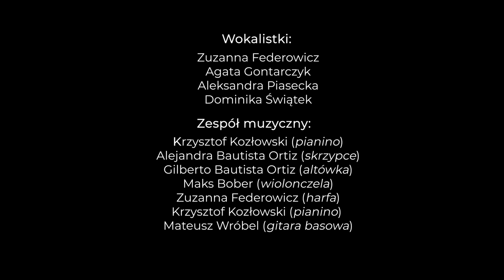Aktorki. Portrety i odkrycia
wg Łukasza Maciejewskiego
Scenariusz/reżyseria:
Maciej Dzięciołowski

Prowadzenie:
 Maciej Dzięciołowski,
Michał Kurkowski

Zaproszeni goście:
Grażyna Błęcka-Kolska
Jolanta Fraszyńska
Marta Lipińska
Marzena Trybała
Ewa Wiśniewska
Łukasz Maciejewski

Wokalistki:
Zuzanna Federowicz
, Agata Gontarczyk
, Aleksandra Piasecka, Dominika Świątek

Zespół instrumentalny:

Krzysztof Kozłowski (pianino)
Alejandra Bautista Ortiz (skrzypce)

Gilberto Bautista Ortiz (altówka)
Maks Bober (wiolonczela)

Zuzanna Federowicz (harfa)
Krzysztof Kozłowski (pianino)
Mateusz Wróbel (gitara basowa)

Kierownictwo muzyczne:
 Krzysztof Kozłowski

Interpretacja literacka:
Kinga Błażejewicz,
Nina Putyńska
Materiały audiowizualne:
Maciej Dzięciołowski
, Piotr Czarnacki

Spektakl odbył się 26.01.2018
w Auli dawnej Biblioteki UW w Warszawie